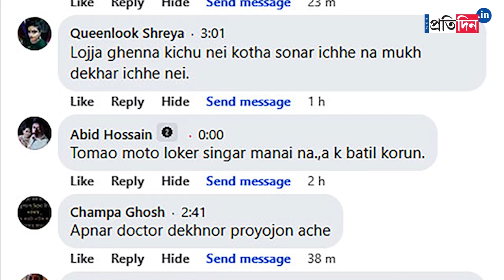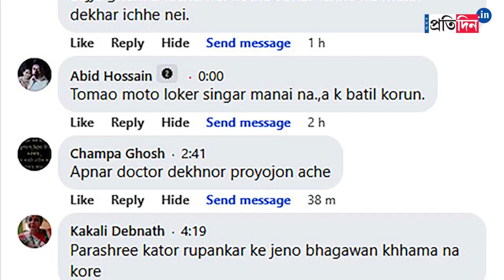Rupankar Bagchi on KK Controversy: Singer Rupankar Bagchi apologizes after row over KK comment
Rupankar Bagchi on KK Controversy: Bengali singer Rupankar Bagchi apologizes after row over KK comment. Singer Rupankar Bagchi has issued an 'unconditional apology to late singer KK's family after his Facebook live video criticizing the "excitement" ahead of KK's concert in Kolkata not just put him under fire but also gave him brutal trolling and even death threats.